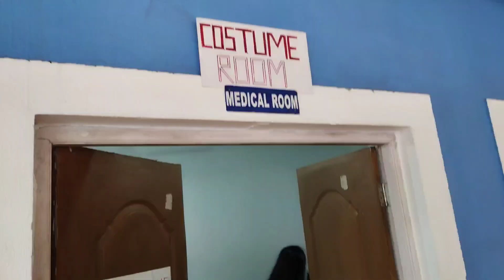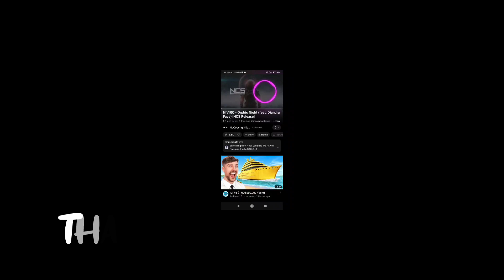FroggyLand WaterPark Goa 😍 Mazaa Aagaya 🤪